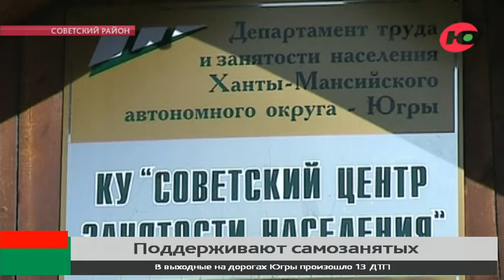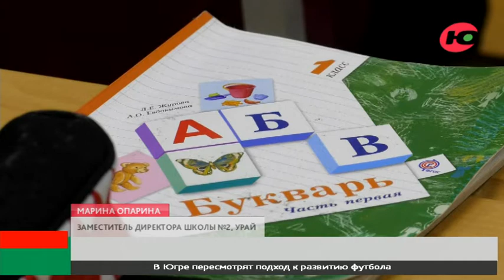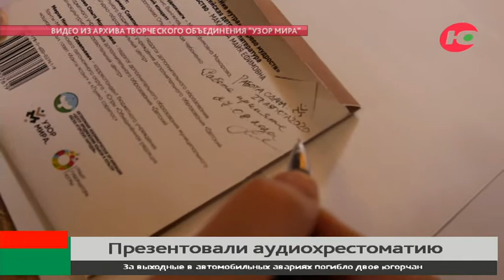Новости 12.10.2020 12:00